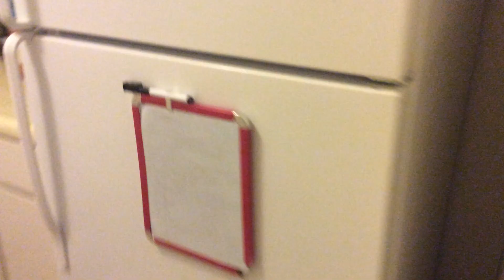Late Night By Greg & Anthony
A video my cousin and I originally created and done by ourselves. Hope you enjoy =)